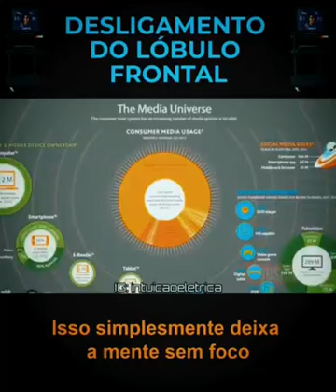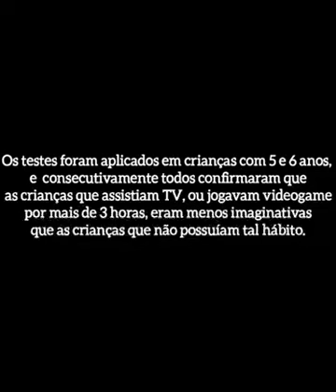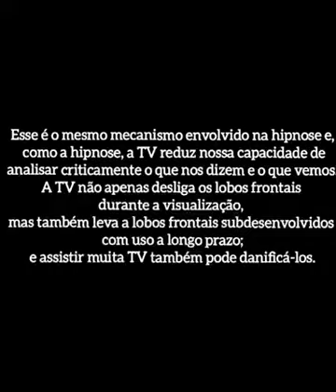A TV e o Cérebro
A TV reduz nossa capacidade de analisar criticamente o que nos dizem e o que vemos.